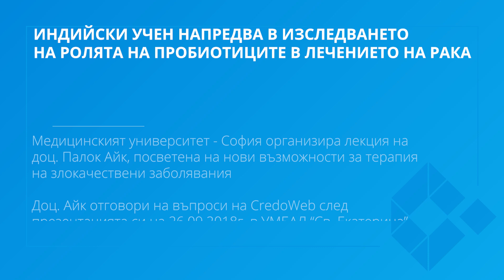Пробиотици в лечението на рака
Доц. Палок Айк представи в София проучванията си за ролята на пробиотиците в терапията на рака.